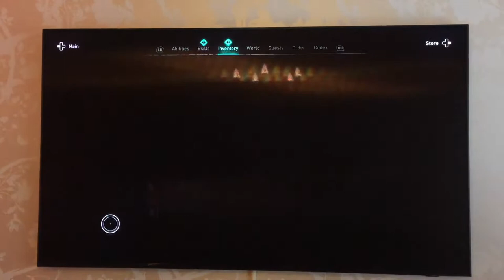Assassins Creed Valhalla Beneseck of Bath The Bell. Unable to find, he’s not at the graveyard fault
Beneseck of Bath - The Bell should be at the graveyard at Brimclif Monastery however he appears to be in the cliff